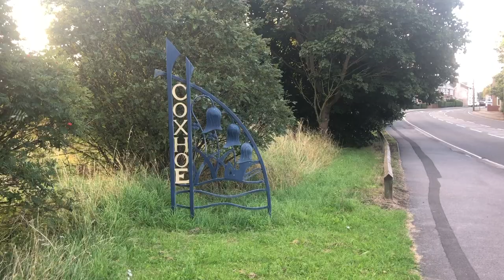Andrew Hodgson Documentary